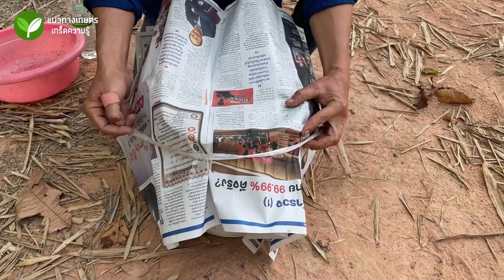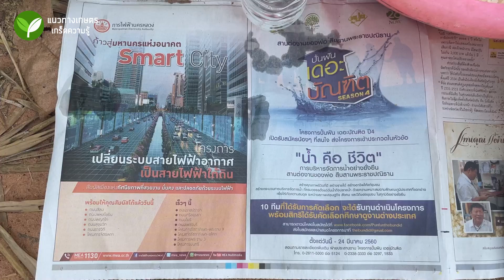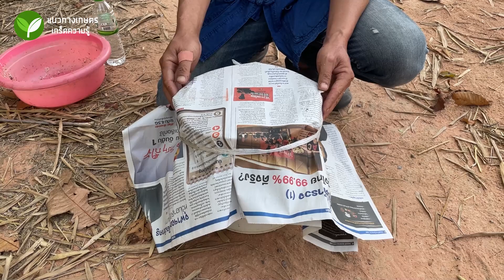จุลินทรีย์จาวปลวกจากหัวเชื้อ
วิทยากร : อ.นิติ ดวงวันทอง
สถานที่ถ่ายทำ : ต.ดอนกลาง อ.โกสุมพิสัย จ.มหาสารคาม
ติดต่อวิทยากร :  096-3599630